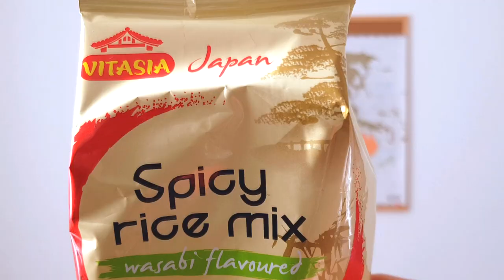Spicy rice mix al gusto wasabi 😱 - assaggiAMO!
Chi conosce la mia repulsione per il wasabi, capirà quanto ho fatto fatica a registrare questo assaggiAMO con gli Spicy Rice Mix di Lidl, serie Vitasia.